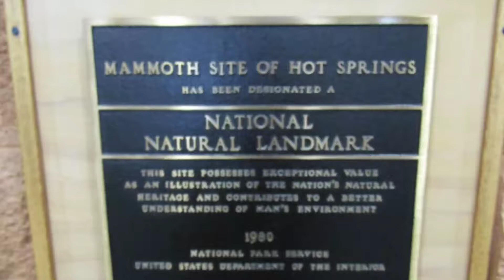Van Life Movement- Mammoth Site in Hot Springs, South Dakota Must see Landmark!!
Hey guys, here's my video from Mammoth Site in Hot Springs, South Dakota.  It's an active dig site and has the largest concentration of Mammoth. I stole two pictures from my friend Erin.